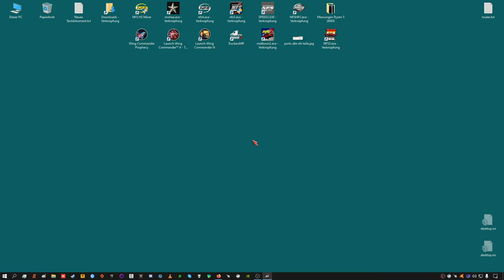Streamrecord part 2 Longplay NFS Porsche Unleashed widescreen